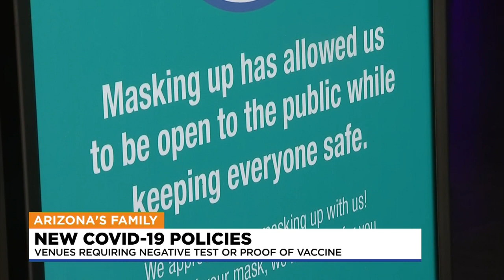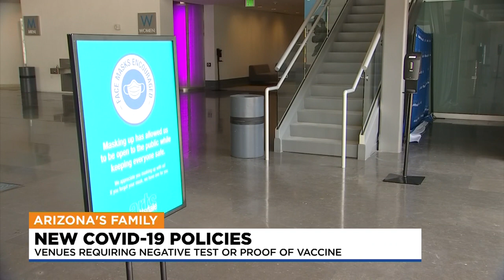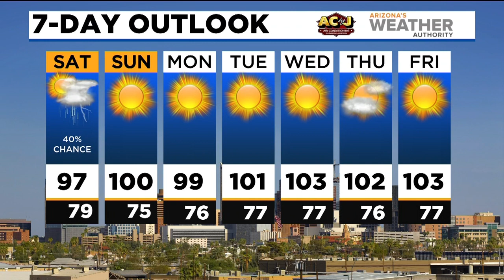News Update: Woman killed in crash on Loop 202 in Chandler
A woman has died after a crash on the Loop 202 and Kyrene in Chandler. Two teens have been arrested after allegedly making false school threats.